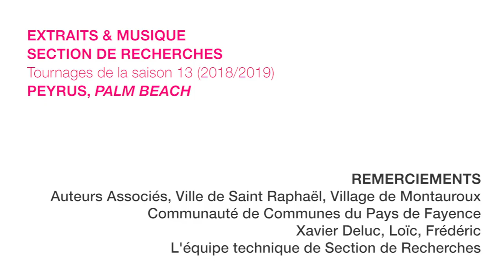Interview de XAVIER DELUC pour Le Mensuel en 2019 • Tournage SECTION DE RECHERCHES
Interview réalisée en 2019 à Saint Raphaël, à Grasse et en Pays de Fayence pendant les tournages de la Saison 13

Interview n°1262